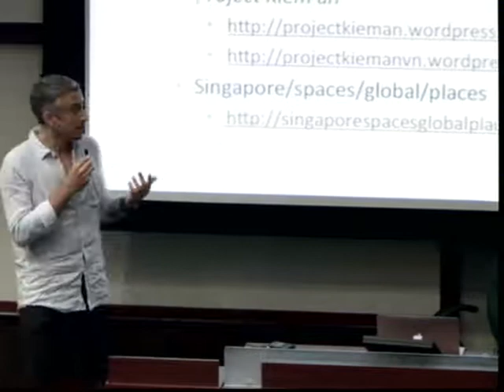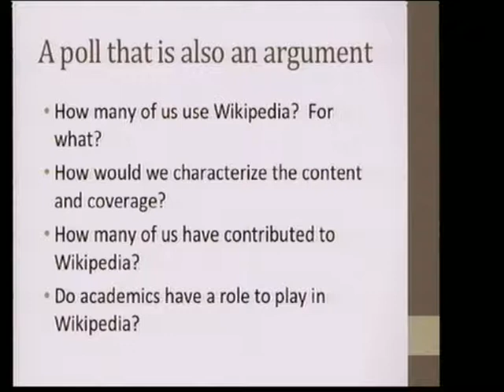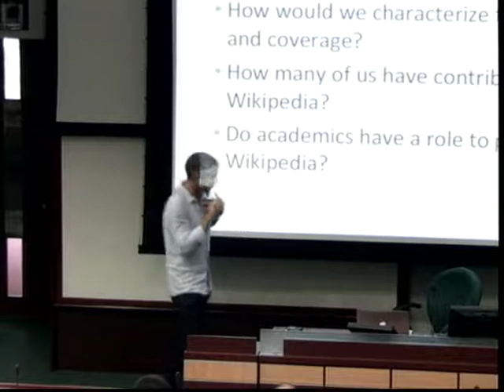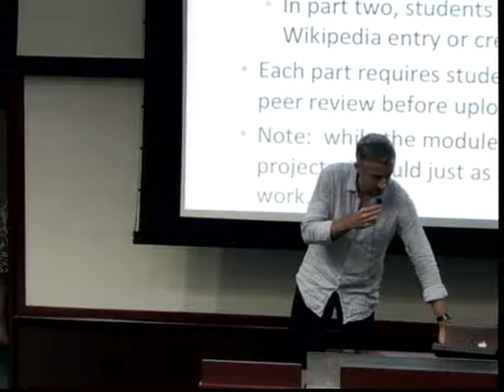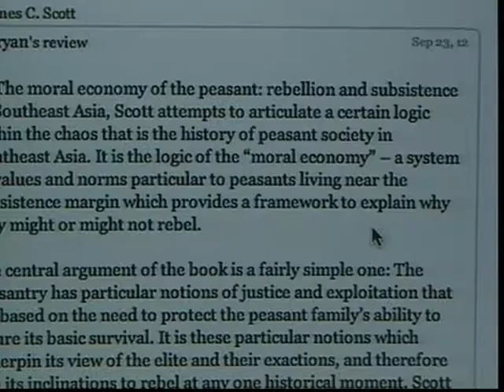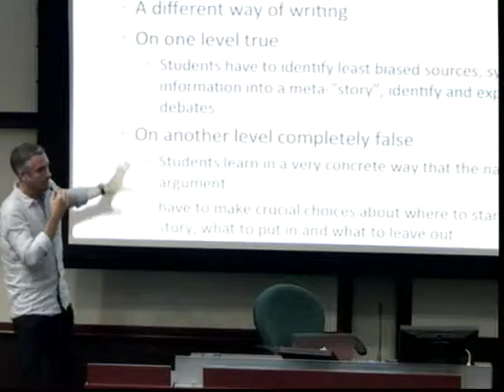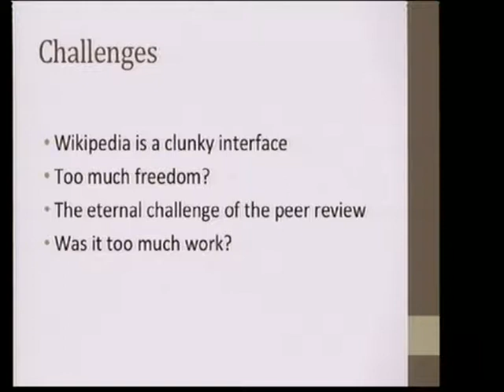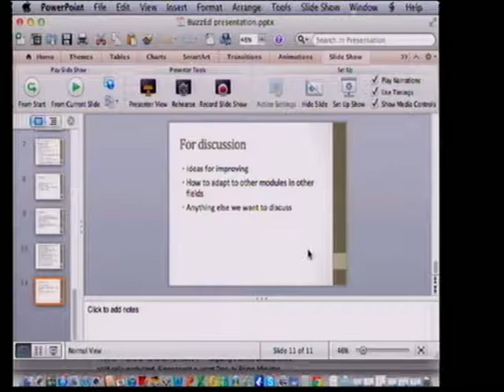Buzzed 2013 Wikipedia as a teaching tool in humanities modules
SPEAKER:
Gerard Sasges

SYNOPSIS:
For me, the internet is a great way to allow educators in the humanities to build classes around outcome-based projects rather than around exams or other assignments. In this presentation I'm going to discuss a graduate modules I taught at NUS in SEM 1 of AY2012-13, SE5213. The module's subject was revolt and revolution in Southeast Asia. All work except for the final exam was web-based. The first half of the modules saw students write book reviews they then uploaded to Google Books and Goodreads. In the second half of the module, students created Wikipedia entries on topics of their choice. Wikipedia-based projects, I will argue, represent an exciting opportunity to create humanities modules that allow students to engage in the public and genuinely useful production of knowledge. In my presentation, I'll touch on aspects of module design, discuss how the module worked in practice, highlight some of the more exciting outcomes of the classes, and invite discussion of ways to improve the modules and apply the ideas to other contexts.

DATE:
10 January 2013

TIME:
11.00 a.m.

ORGANISER:
Centre for Instructional Technology